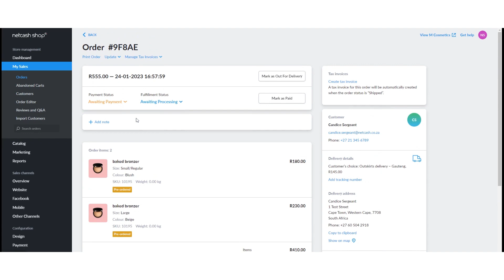Netcash Shop - Viewing your orders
You can view your orders on your Netcash Shop.